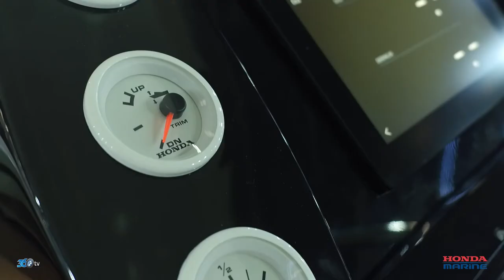Honda Marine - Boatshow 2020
Honda Marine için CNR Boatshow 2020 Fuarında hazırlamış olduğumuz fuar tanıtım filmi